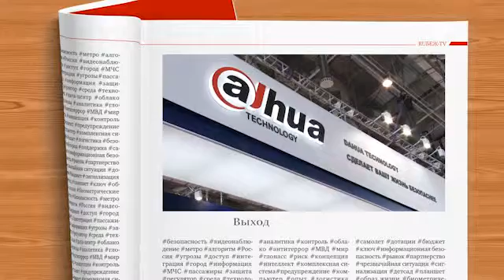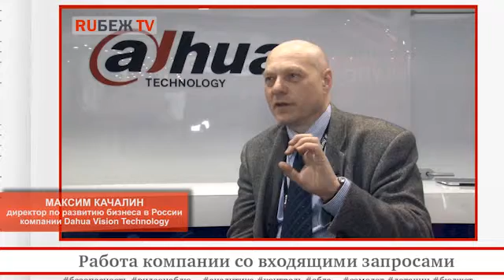Рубеж - Dahua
В 2015 году китайская компания Dahua провела несколько roadshow в честь официального старта прямой работы компании на территории России. В этом же году ожидается открытие первого офиса компании. На выставке MIPS 2015 директор по развитию бизнеса в России Максим Качалин рассказывает о планах компании на ближайшее будущее, про дальнейшую стратегию работы с партнерами, дистрибьюторами, OEM-брендами.